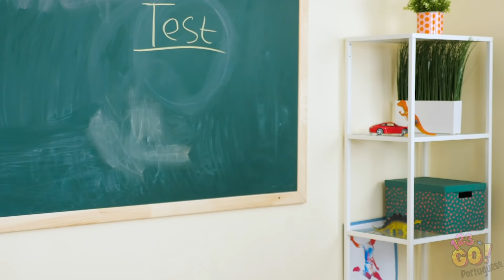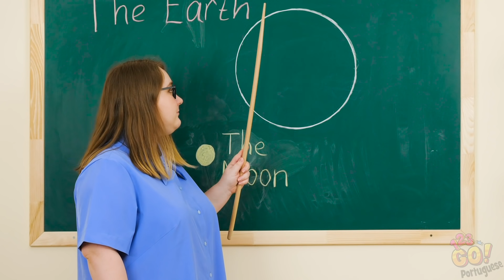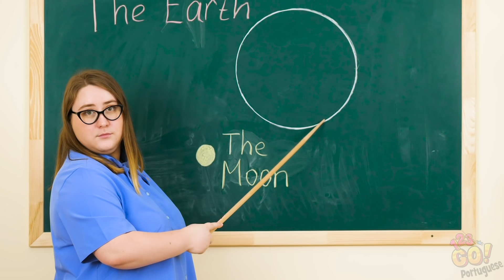UMA VOLTA ÀS AULAS MAIS FÁCIL E IDEIAS COM MATERIAIS ESCOLARES || Dicas para a escola por 123 GO!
Existe algo mais estressante do que esperar pela nota da prova? Não se preocupe, temos muitas dicas inteligentes para tornar seus dias na escola um pouco mais fáceis.

Na verdade, você se sentirá como uma superestrela quando aprender todos esses truques! Ok, não deixe que isso lhe suba à cabeça - em breve, todos seremos especialistas nesses truques da escola!

Qual dica você achou mais útil? Vejo você na próxima vez!